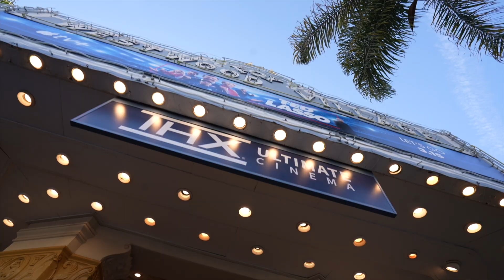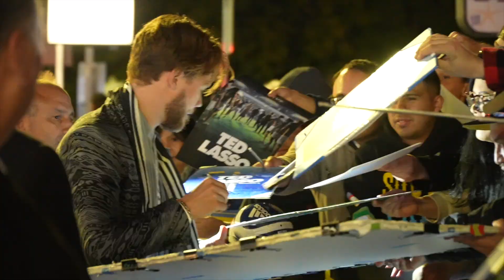Ted Lasso: Season 3 | LA Premiere Highlights | VRAI Magazine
From Los Angeles, see the red carpet highlights, fashion and more from the LA premiere of "Ted Lasso: Season 3" -- featuring interviews with Jason Sudeikis (wearing Richfresh), Toheeb Jimoh (wearing Dior), Kola Bokinni, Jeremy Swift, James Lance, Charlie Hiscock (wearing Stile Latino), Annette Badland, Andrea Anders, and Cristo Fernandez (wearing Richard James). Stream Season 3 on Apple TV+ starting March 15, 2023.

Video footage courtesy of Apple TV+